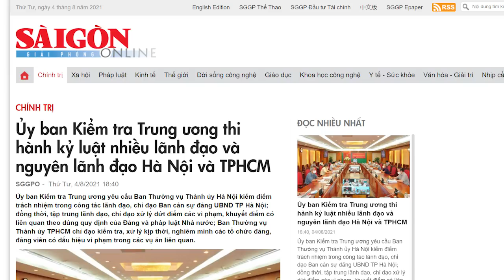Nổi đóa, ông Trọng xua UBKT Trung Ương trảm hàng loạt tướng từ Bắc chí Nam